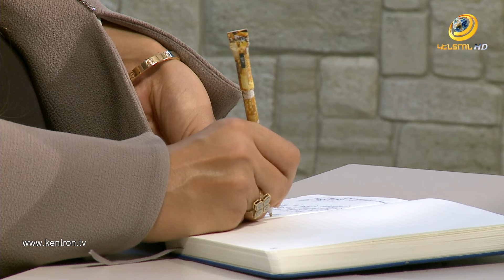Արցախը բեռ չէր,Արցախը զրահաբաճկոն էր.Գոհար Մելոյան | Առանց կարծրատիպերի